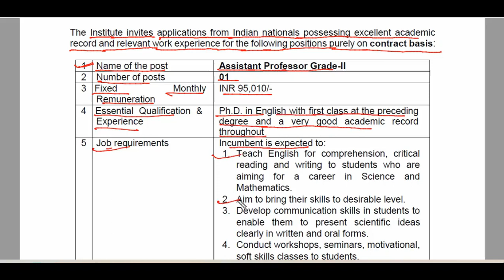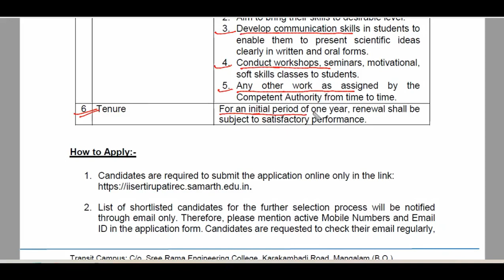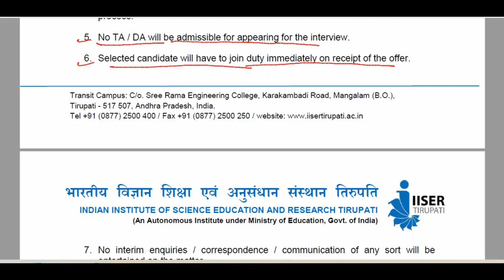INDIAN INSTITUTE OF SCIENCE EDUCATION AND RESEARCH TIRUPATI|Faculty Recruitment Assistant Professor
INDIAN INSTITUTE OF SCIENCE EDUCATION AND RESEARCH TIRUPATI|| Faculty Recruitment